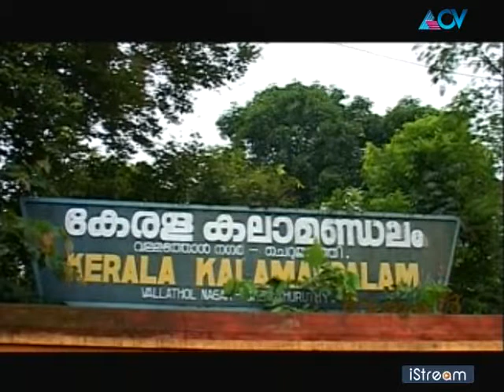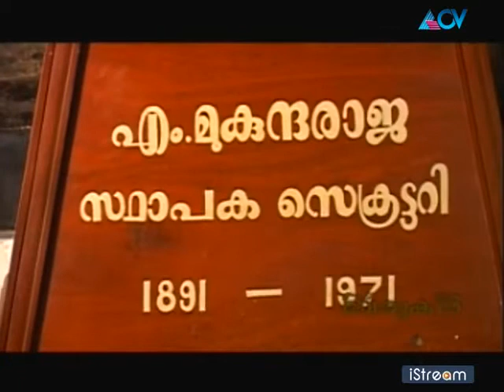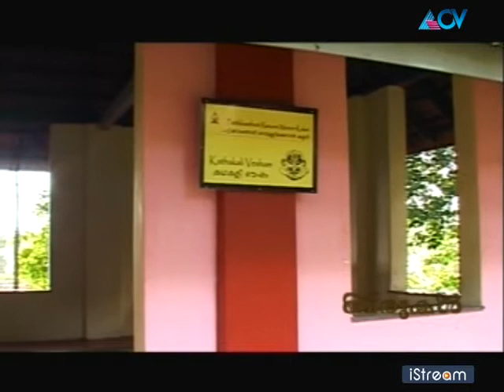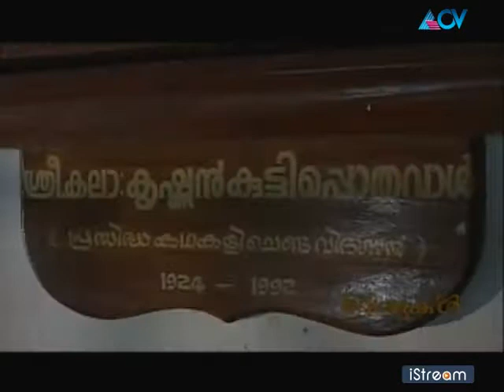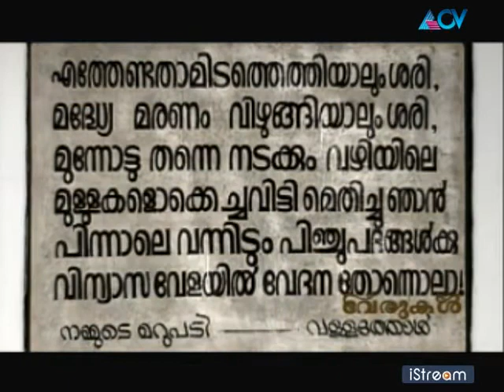Verukal - Keralakalamandalam (Full Episode)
This episode of Verukal features historical and cultural importance of Keralakalamandalam. Verukal is a travel show in acv which features historical places.